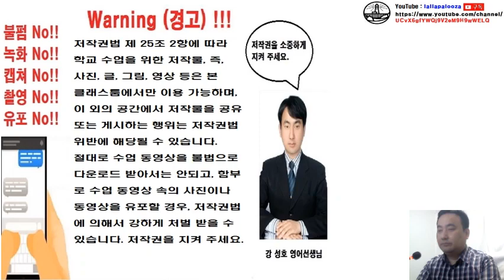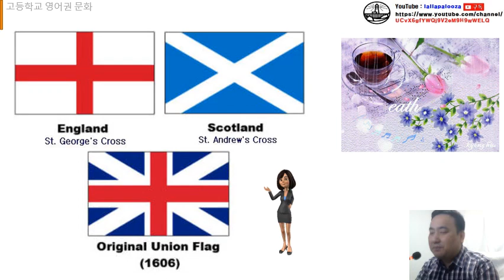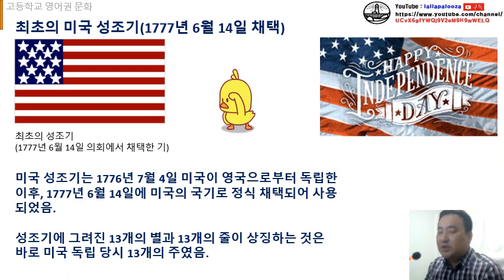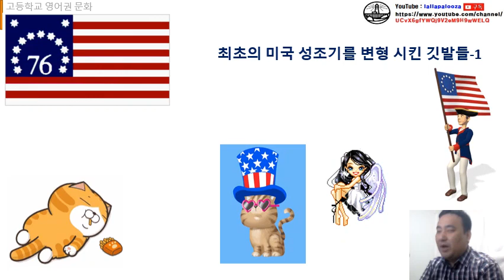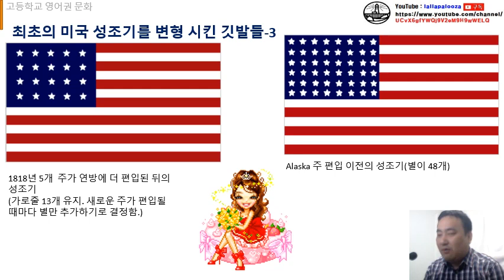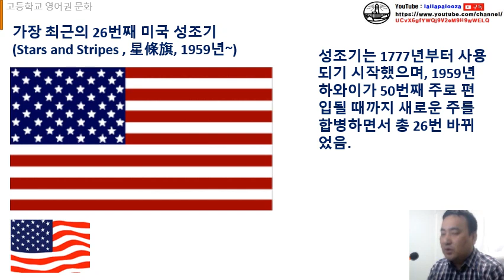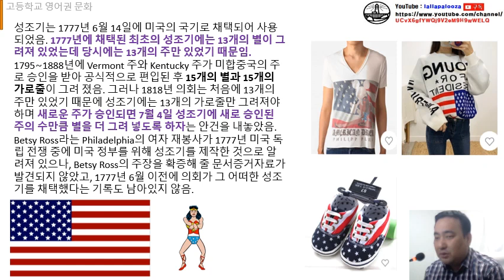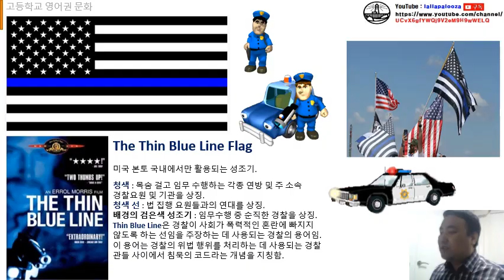[30차시] 영어권 문화 7과-6 수업 동영상(영국의 유니언 잭과 미국 성조기의 역사)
[30차시] 영어권 문화 7과-6 수업 동영상(영국의 유니언 잭과 미국 성조기의 역사)입니다. 구독! 좋아요! 알람설정! 해 주실거죠?^^